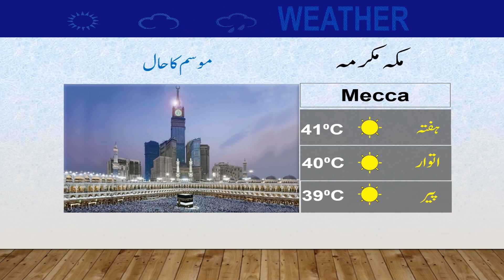Latest Weather Update | 24-09-2022